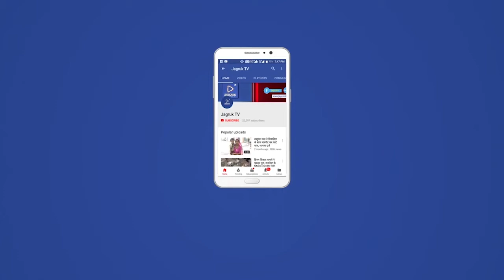नाडोल : बाबा साहेब अम्बेडकर की 132 वीं जयंती मनाई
नाडोल बाबा साहेब अम्बेडकर की 132 वीं जन्म जयंती समारोह पतालीय बस स्टेण्ड से ढोल,बाजो के साथ सैकडो लोगों ने हाथो मे झण्डे लहराते हुए जय भीम घोष के साथ यात्रा रवाना होकर बस स्टेण्ड अम्बेडकर सर्कल पर तबलिन सैकडो लोगों के जय भीम के नारो के साथ बाबा साहेब की प्रतिमा पर दीप प्रज्जवलित कर पुष्प,माल्यार्पण कर विश्व रत्न सिंबल आॅफ नालेज, भारतीय सविधान के निर्माता, पिछडो,दलितों,अछुतों,वंचितो और शोषितो,मजदूरों और महिलाओं के मुक्तिदाता और उद्धारक दुनिया के सर्वश्रेष्ठ विद्धान सर्वक्षेष्ठ मानवतावादी भारत रत्न, बाबा साहेब डाॅक्टर भीमराव अम्बेडकर के जन्मोत्सव अम्बेडकर जयंती के रूप में धुम धाम से मनाई। इस मौके पर बाबा साहेब कमेठी के टिकमचन्द भटनागर,मोडाराम मेघवाल,देसूरी वकिल मण्डल अध्यक्ष प्रेम मेघवाल,ललित भटनागर,ढलाराम चोहान ग्राम वि.अ.पटवारी महेन्द्र मीणा,सरपंच नाडोल फुलकंवर,समाजसेवी अमरसिंह,पुर्व कांगेस ब्लाॅक अध्यक्ष भेरूसिह,उपसरपंच भवानीसिंह,क्रागेस.प्रदेश सचिव मदनसिंह,व्यापार मण्डल अध्यक्ष जगदीश सिंह,अयाज भाई,तेजाराम,मेघाराम,हीराराम भटनागर,प्रमोद मेघवाल,मानाराम,रमेश,करमाराम,जगदीश भटनागर,प्रकाश,नरेश कुमार,सम्पत हरिजन,वक्तावर मल,लक्ष्मण लाल,काननाथ कालबेलीया,यासिन भाई,रज्जाक,खान,विकाश,प्रकाश माली,किरिट कुमार,नाडोल चोकी प्रभारी टिकमाराम हेड का.परविन्द सिंह,संतराम,राणुसिहं मय जाप्त व्यवस्था मे सहयोग रहा।
फोटो सलंगनः बाबा साहेब अम्बेडकर की 132 वीं जयंती समारोह